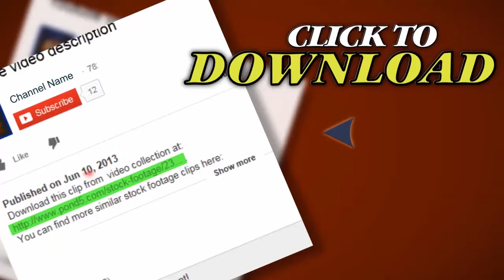Red Rock Sedona Timelapse Driving 03. Stock Footage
Thank you for visiting our page Red Rock Sedona Timelapse Driving 03. Stock Footage"